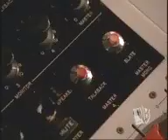7th Heaven Trailer - A Cry for Help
This is episode 142 or season 7 episode 10. Eric gets a job at a radio station and helps a depressed man on the verge of suicide. Usher is a special guest star.